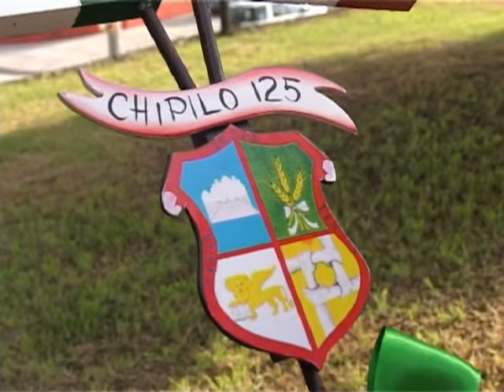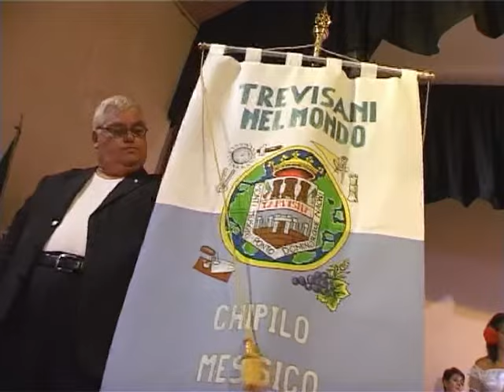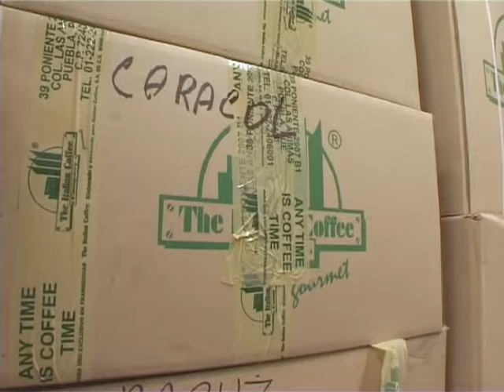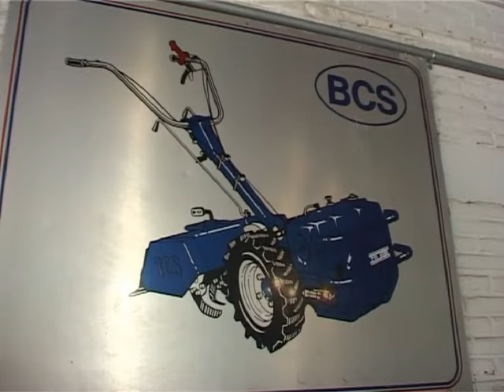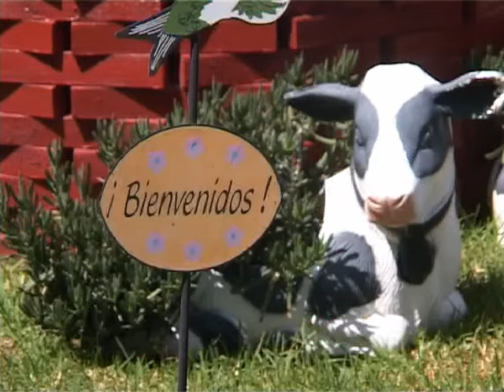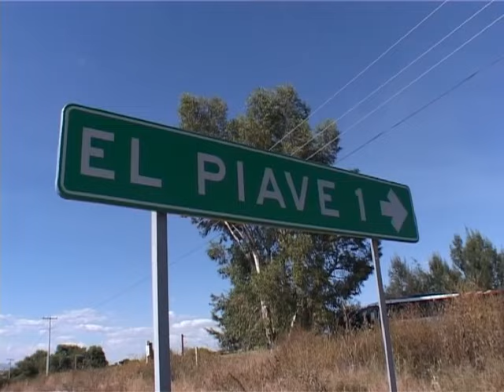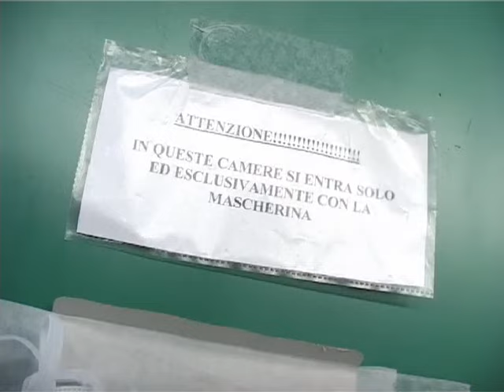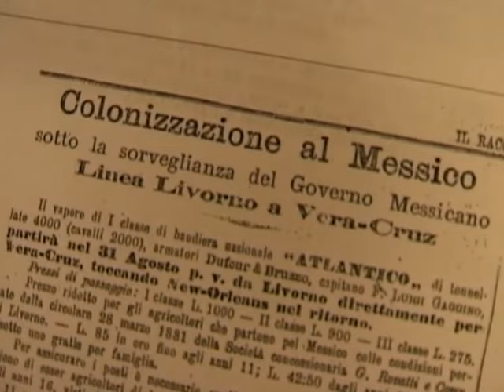Viaggio in una cittadina messicana dove si parla veneto antico - Documentario - Oler al è Poder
Viaggio a Chipilo, una cittadina in Messico alle porte di Puebla nella quale la quasi totalità degli abitanti parla in lingua veneta.
Veneti emigrati nel 1870 e diventati grandi imprenditori in Messico.
Documentario realizzato nel 2008 da Giusi Vianello